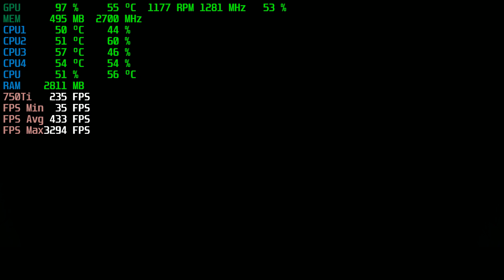Kingdoms of Amalur: Reckoning | GTX 750Ti 2GB + i5-3450 + 8GB RAM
Kingdoms of Amalur: Reckoning Tested with the GTX 750Ti 2GB + i5-3450 @ 1080p Low/Medium/High/Ultra Settings..

Low Settings: 0:00
Medium Settings: 8:24
High Settings: 17:29

PC SPECS:

CPU: i5-3450 Quad-Core @ 3.10GHz 6MB Cache
Motherboard: Dell Vostro
Video Card: ASUS GeForce GTX 750Ti OC 2GB GDDR5
RAM: 8GB DDR3 1600 MHz (1*4GB x 2*2GB)
Hard Drive: WD 500GB HDD 7200rpm
PSU: Cool Master Extreme 2 | 625w